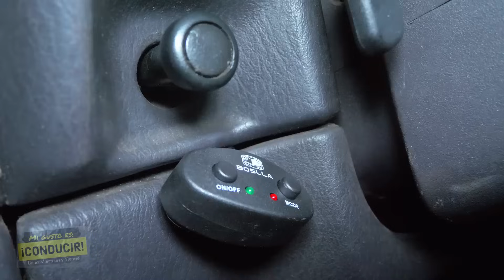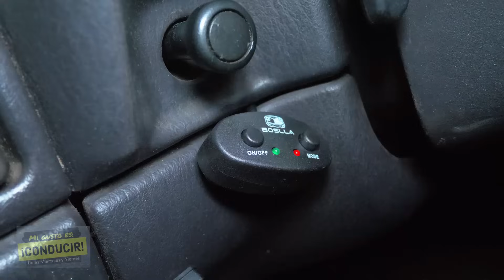BARRAS LED BOSLLA A LA CHEROKEE LUZ DE NOCHE Y DE NIEBLA